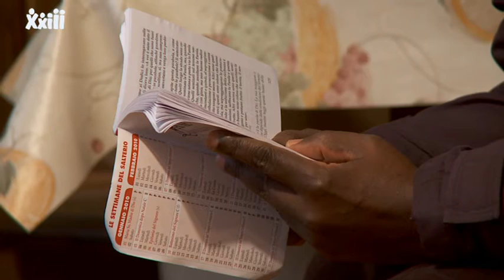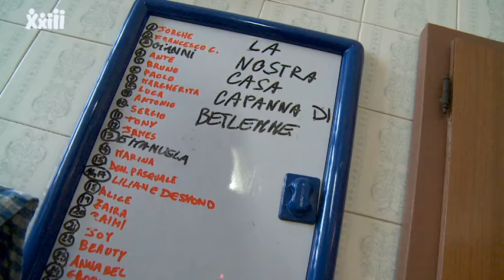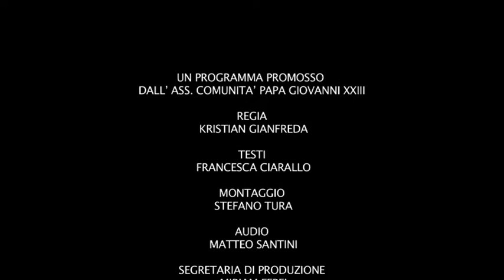La casa di tutti - Apg23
Un luogo in cui ognuno trova l'affetto di una famiglia, persone sole, anziani, disabili, ragazze uscite dal racket della prostituzione, ex carcerati... Perchè ognuno ha diritto a una famiglia.